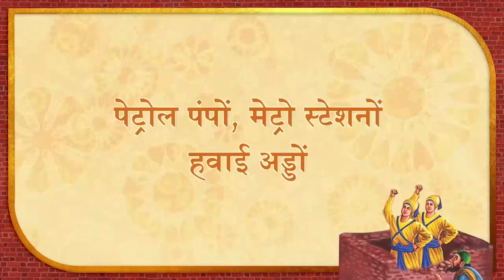Veer Baal Diwas – A fitting tribute to the courage and sacrifice of the Sahibzades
Government of India announced that starting 2022, every year, 26th December shall be observed as ‘Veer Baal Diwas’ to mark the martyrdom of Sahibzada Zorawar Singh Ji and Sahibzada Fateh Singh Ji.

In a series of tweets, the Prime Minister Narendra Modi had said,

"Today, on the auspicious occasion of the Parkash Purab of Sri Guru Gobind Singh Ji, I am honoured to share that starting this year, 26th December shall be marked as ‘Veer Baal Diwas.’ This is a fitting tribute to the courage of the Sahibzades and their quest for justice.

‘Veer Baal Diwas’ will be on the same day Sahibzada Zorawar Singh Ji and Sahibzada Fateh Singh Ji attained martyrdom after being sealed alive in a wall. These two greats preferred death instead of deviating from the noble principles of Dharma.

The bravery and ideals of Mata Gujri, Sri Guru Gobind Singh Ji and the 4 Sahibzades give strength to millions of people. They never bowed to injustice. They envisioned a world that is inclusive and harmonious. It is the need of the hour for more people to know about them."